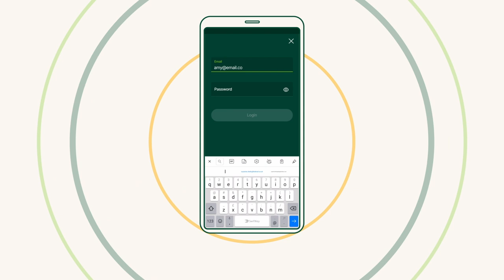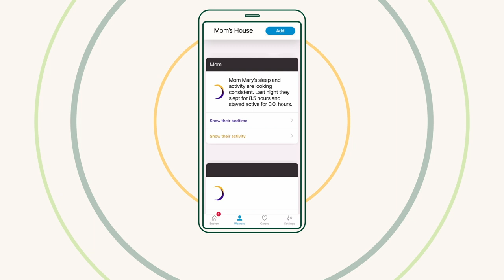Nectarine Health™ at Home remote care system (short version)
Nectarine Health uses innovative technology to help seniors live more fully and independently, every day, and to give families caring for their loved ones peace of mind. Nectarine Health™ at Home remote care system combines a discreet and comfortable wristband, artificial intelligence, and an easy-to-use app to detect falls and monitor long-term activity levels and sleep patterns which can help deliver more efficient and higher quality care.